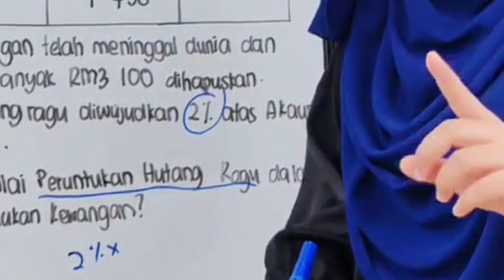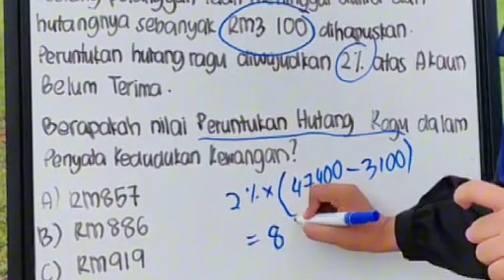Percubaan SPM 2023 Kertas 1 MRSM | Prinsip Perakaunan Tingkatan 4 : PHR